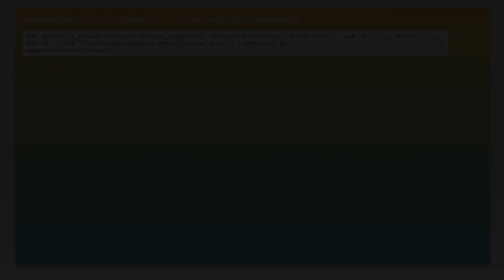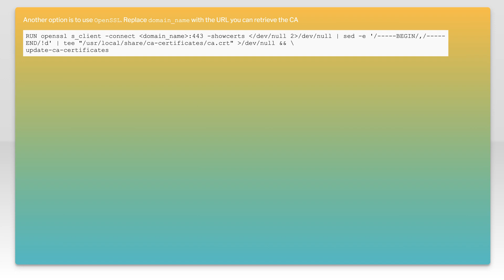How do I add a CA root certificate inside a docker image?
ubuntu: How do I add a CA root certificate inside a docker image?

Related to: ubuntu, curl, docker, ssl-certificate